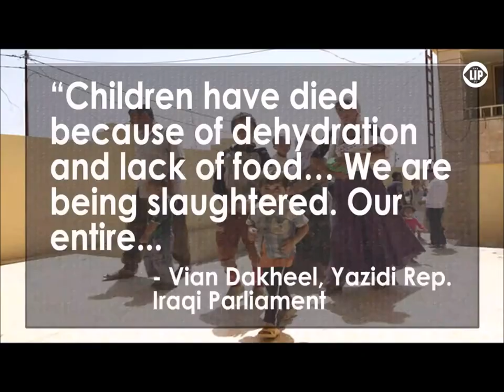Obama helped ISIS massacre Christian Natives in Iraq -Proof weapons were the "humanitarian aide"drop